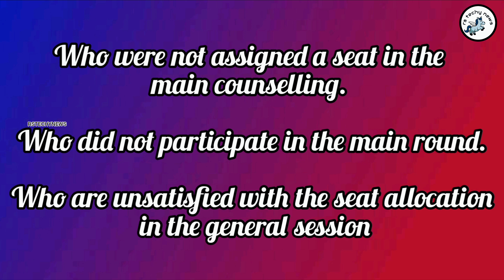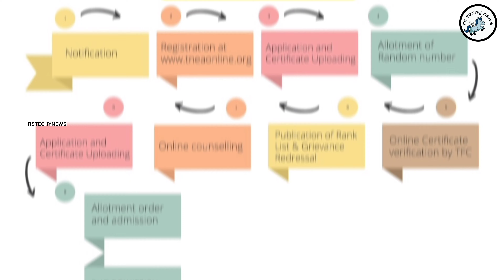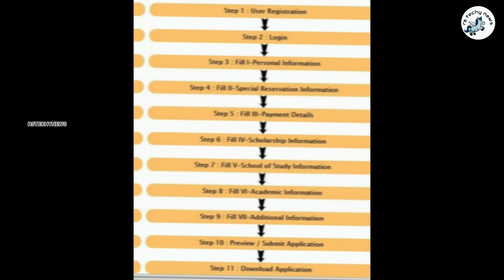TNEA 2024 | Supplementary Counselling Update ❓ Vacancy List - Date Sept 🤔| மீண்டும் ஒரு வாய்ப்பு 😍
Information Technology Engineering Colleges
top 10 engineering colleges in coimbatore
top 10 engineering colleges in chennai
top 10 govt engineering colleges in tamilnadu
top 10 university in tamilnadu
top 10 engineering courses in tamilnadu
top 10 civil engineering colleges in tamilnadu
top 10 colleges in tamilnadu
top 10 engineering colleges 2024
IT best colleges in tamilnadu
best college for eee in tamilnadu
best engineering colleges for IT
best ece engineering colleges in india
chennai best engineering college list tamil
top 20 engineering colleges in tamilnadu 2024
Cut off 190 to 200 | Know Your College & Branch for Your Cut Off
Cut off 170 to 190 | Know Your College & Branch for Your Cut Off
Cut off 150 to 170 | Know Your College & Branch for Your Cut Off
Choice options for 190 Cut off BC | TNEA 2024 Guide
SUPPLEMENTARY COUNSELLİNG vacancy list 2024
tvk flag song
TNEA-2024 | Top 10 colleges | Cut off 190-200 | Cut off 185-77.5
anna university counselling 2024 cut off
neet 2024 expected cut off tamil nadu
anna university cut off 2024 tamil
tamilnadu engineering counselling 2023 cut off
cut off marks for engineering 2024 in tamil
tnea counselling 2023 in tamil cut off
150 cutoff engineering colleges 2024 in coimbatore
cit college coimbatore cut off 2024
tnea counselling 2024 in tamil process
tnea 2024 cut off increase or decrease
tnea counselling 2024 in tamil rank list
cutoff for engineering colleges 2024
anna university ceg campus cut off 2024
anna university madurai cut off 2024
tamil nadu engineering entrance exam 2024
170 cutoff engineering colleges in tamilnadu 2024
tnea counselling 2024 in tamil apply
psg college coimbatore cut off 2024
anna university mit campus cut off 2024
coimbatore engineering college cut off 2023
anna university engineering cut off 2023
kongu engineering college cut off 2024
documents required for tnea counselling 2024
tn engineering counselling 2024 last date
rajalakshmi engineering college cut off 2024
neet 2024 expected cut off tamil nadu college wise
tamil nadu engineering college cut off
how to apply for tnea counselling 2024
tamilnadu government medical college cut off 2024
sns college of technology coimbatore cut off 2024
165 cut off engineering colleges in tamilnadu 2023
Round 3 Choice Filling List for Chennai Zone|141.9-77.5 Cutoff|Top to Low Colleges List|TNEA 2024
tnea counselling 2024 certificate upload
tnea 7.5 reservation counselling in tamil 2024
anna university engineering college cut off
cut off marks for anna university
190 cutoff colleges tamil
150 cutoff engineering colleges 2023
100 cut off engineering colleges in tamilnadu
college of engineering guindy cutoff
engineering counselling cut off
130 cutoff engineering colleges
best engineering colleges in tamilnadu with cutoff
160 cutoff engineering colleges in tamilnadu
best engineering college for 150 cut off tamil
how to check previous year tnea cut off
150 to 160 cutoff engineering colleges 2023
Round 3-Vacancy list 2024| Choice list Ready❗️-180+ Top colleges-TNEA-2024
Round 3 Choice Filling List for Coimbatore District|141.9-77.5 Cutoff|Low Fees Colleges|TNEA 2024
low cut off engineering colleges in tamilnadu
165 cut off engineering colleges in tamilnadu 2023
150 cut off government engineering college
act campus of anna university cut off
top 10 engineering colleges in tamilnadu cut off
150 cutoff engineering colleges in chennai
160 cutoff engineering colleges in chennai
170 cutoff engineering colleges in chennai
170 cutoff engineering colleges in tamilnadu 2024
170 cutoff engineering colleges in tamilnadu 2023
ssn college of engineering cut off marks
engineering college cut off 2023
tnea counselling 2024 cut off
tnea cut off 2024 college wise
anna university engineering cut off 2024
All Content Provided by this Channel is for GENERAL AND EDUCATIONAL PURPOSE ONLY. Our channel does not promote or encourage any illegal activities. Apply Any Jobs , Admission or Opportunities Only If you are Eligible. Read Detailed notification and terms & conditions before apply for anyjob / Admission.